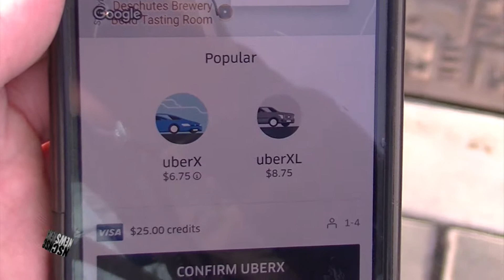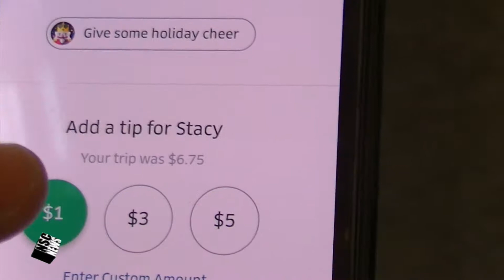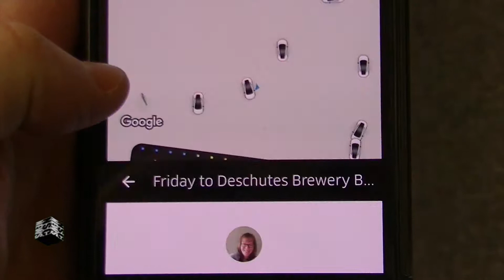Uber App Uses Facial Recognition For Security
A quick ride with a Uber driver in Bend, Oregon. Uber’s app requires drivers to take selfies periodically to ensure the driver using the app matches the account. Uber Technologies Inc. is trying to be more than a rideshare company. In November the company announced they will buy up to 24,000 Volvo cars designed to accept autonomous technology between 2019 and 2021.   Please like